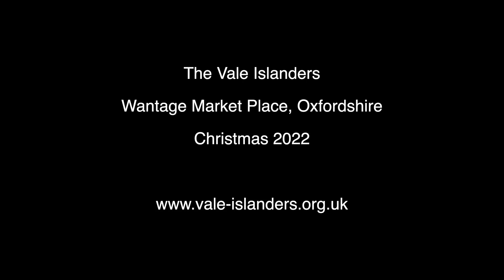The Vale Islanders Playford Dancers - Wantage Christmas Market 2022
The Vale Islanders performed a variety of Playford dances at Wantage Christmas Market 2022. The dance music was replaced by a recording of Jamaica (we didn't actually dance that one) as diesel generators spoilt our own recording.